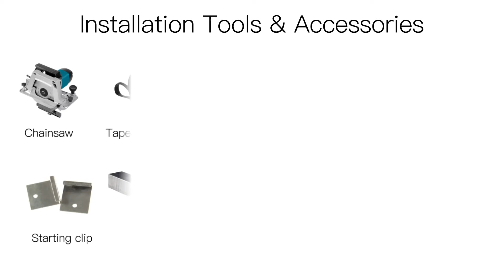How to install CO-07 outdoor wall panel?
This is the installation video of how to install outdoor wall panel CO-07. For more videos, please pay attention to our video channel, or log on to our